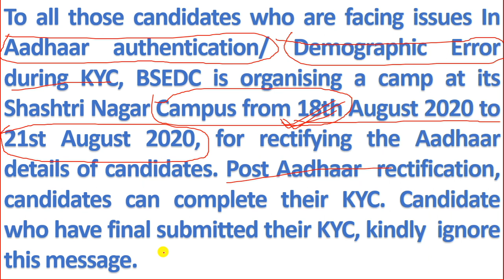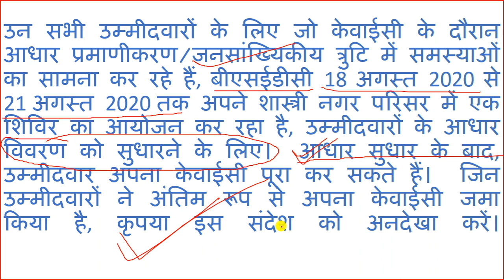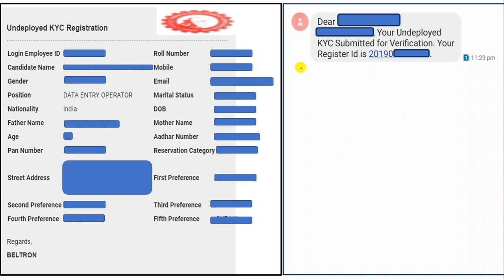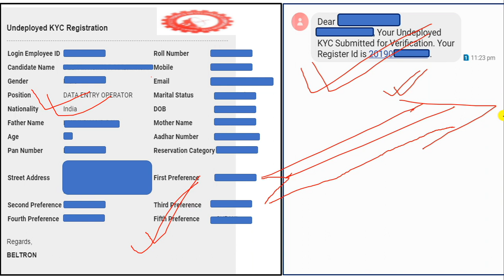Beltron KYC Camp Patna Office Campus में | Beltron Office मेंं KYC Camp 18-21 August | RMC Patna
Beltron DEO Questions
Beltron Stenographer Questions
Beltron Important Questions